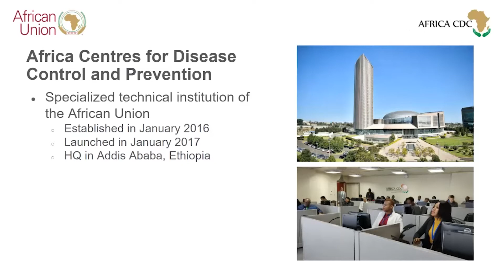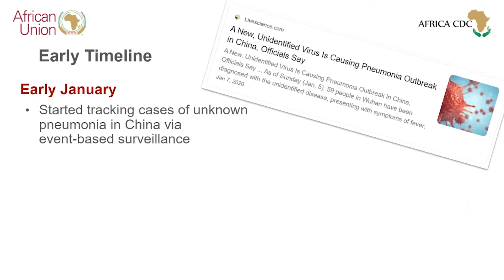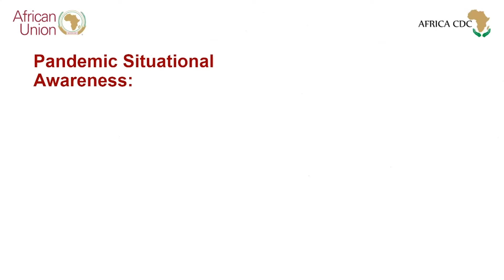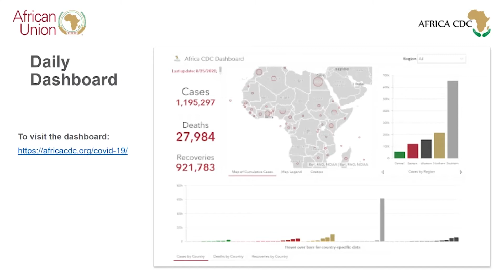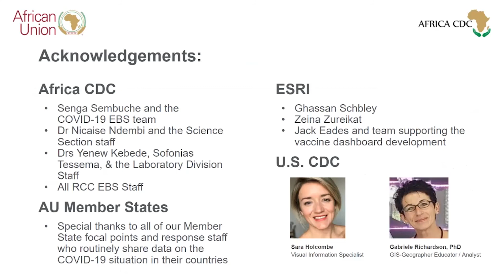Africa CDC COVID-19 Response Activities | Lightning Talk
Dr. Stephanie Salyer from Africa CDC discusses their work to respond to COVID-19 using GIS, at the 2021 Esri Health and Human Services GIS Conference, including using maps and analysis for situational awareness across the African continent, dashboards to infrom decision makers and quickly training staff on GIS.